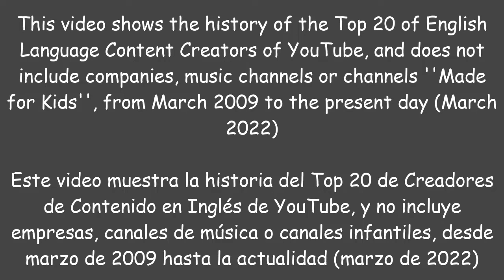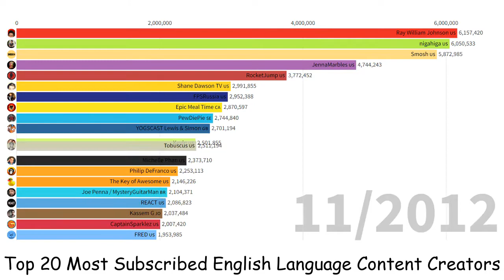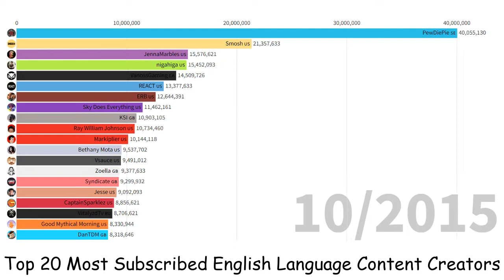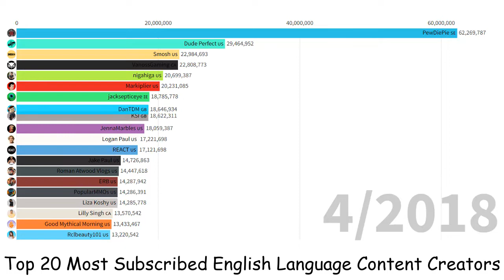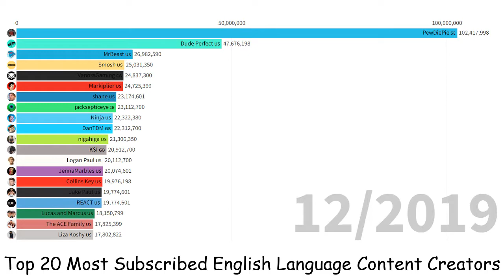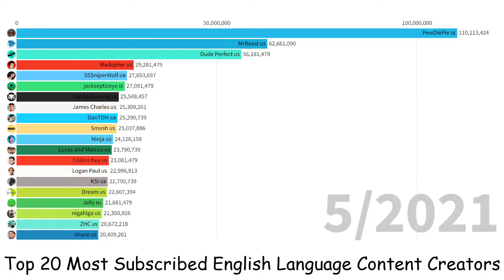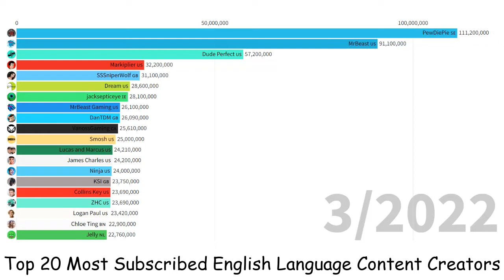Top 20 Most Subscribed English Language Content Creators (2009-2022) (March 2022)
This video shows the history of the Top 20 of English Language Content Creators of YouTube, and does not include companies, music channels or channels ''Made for Kids'', from March 2009 to the present day (March 2022)

The two letters at the end of each channel name represents their country of origin based on the ISO 3166-1 alpha-2 country code

Created using Flourish Studio

Data extracted from Social Blade and the Wayback Machine

Created, edited and posted by GrazerDiscolour